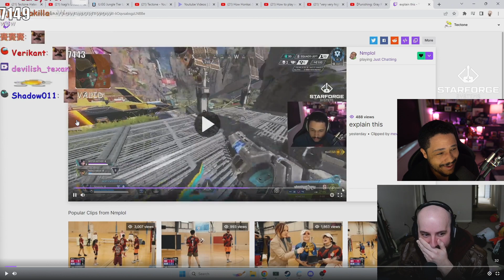Tectone dono to Nick "MY MANNNNNN"